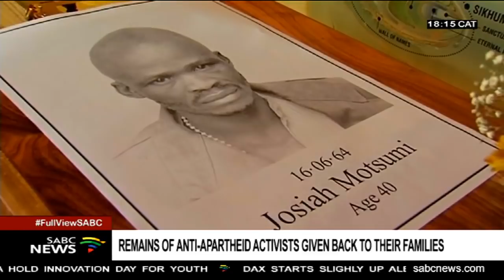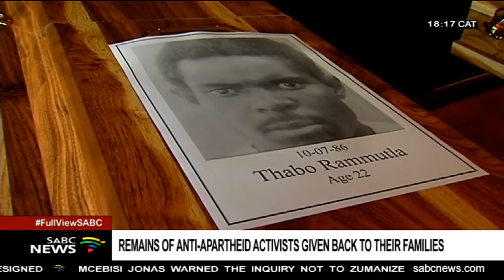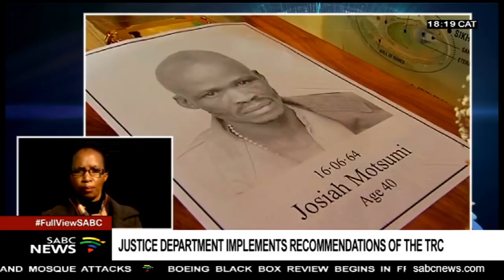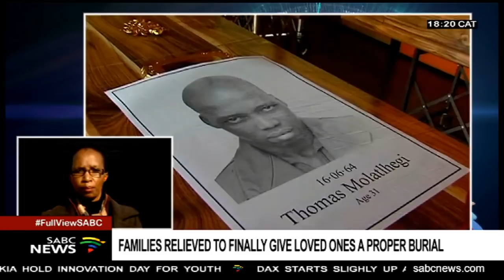Remains of anti-apartheid activists given back to families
Families of slain anti-apartheid activists have been handed over the mortal remains of their loved ones in Pretoria's Freedom Park.
Justice Minister, Michael Masutha says though the process arouse painful memories, they'll now walk the final mile of giving them proper burial.